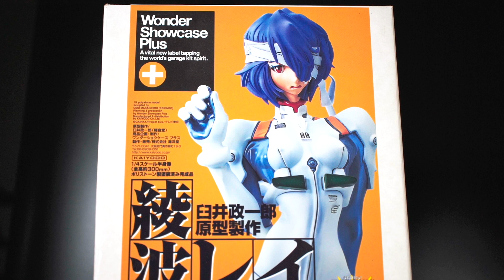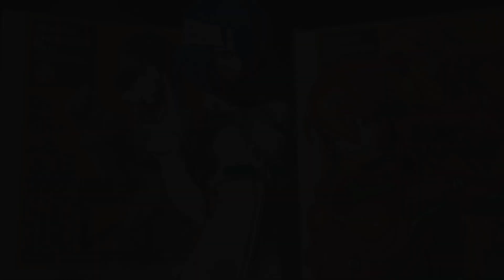【エヴァンゲリオン】綾波レイ 1／4ポリストーン製フィギュア【海洋堂】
【エヴァンゲリオン】惣流・アスカ・ラングレー  1／4ポリストーン製フィギュア【海洋堂】